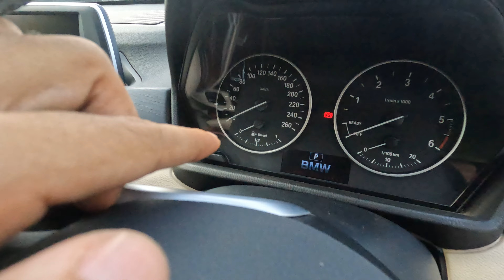MY CAR`S COLLECTION | AP PALACE | BMW X1 | AUDI Q3 | THAR SPECIAL EDITION | POLO GT | SPECIAL CARS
Here`s a cool Lifestyle VLOG about my car's collection and specifications. Also, sneak peek at my special car and watch till the end.